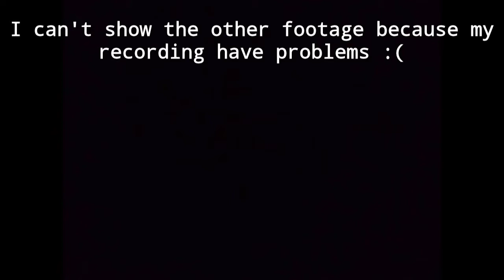AlwinXBrit SMP #4 (replace the live) with subtitles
Hi guys, AlwinXBrit is here. Today, AlwinXBrit and Zickz do random thing in AlwinXBrit SMP. Hope you guys enjoy this short video

Your cooperation is much appreciated.